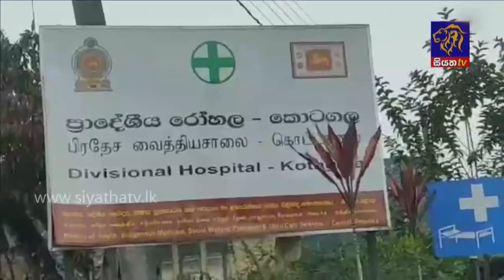Siyatha News | 06.00 AM | 20 - 03 - 2021